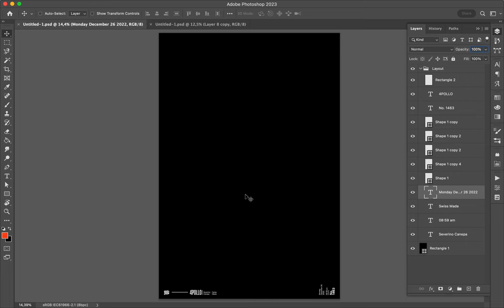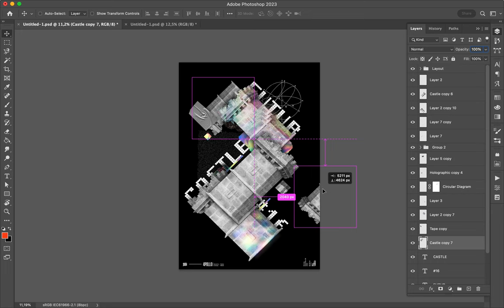Poster Speed Art 1463 Futur Castle 16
I used inclination one more time. I will continue to explore more ideas.